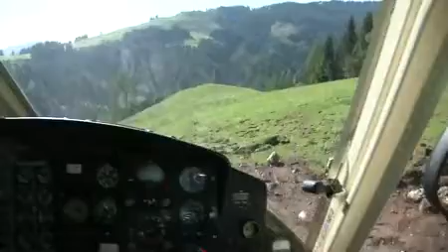Seilrutsche über Schwarzleotal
Per Helikopter ließen die Leoganger Bergbahnen ein 1600-Meter-Seil für die längste Seilrutsche im deutschsprachigen Raum anbringen.